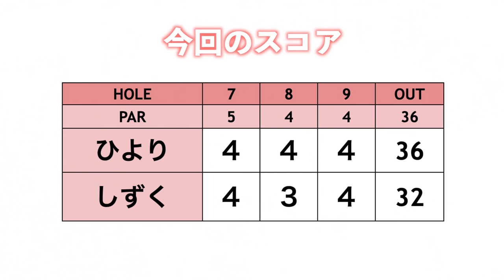騙されないで！性格もゴルフも真逆な2人 勝負の行方は...【ringolfアレンジマッチプレーVol.5練ラン#3】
山本ひよりVS高橋しずくの対決の
対決前練習ラウンドの様子です。

撮影協力： 小田原ゴルフ倶楽部 松田コース（アコーディア・ゴルフ）